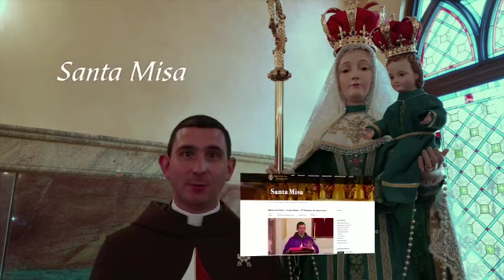LA IGLESIA EN TU CASA - Nueva plataforma de los Heraldos del Evangelio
¡Salve María!
En éstos tiempos de dificultad la Iglesia no le abandonará ¡Estará en su casa! En breve, una nueva plataforma de los Heraldos del Evangelio: Santas Misas, Rosários, programas diarios de formación, cursos católicos y mucho más. El próximo domingo, 05 de abril, en ésta misma página.